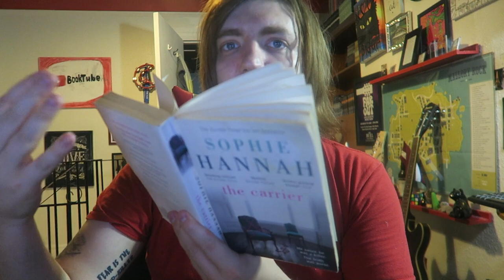Sophie Hannah - The Carrier [REVIEW/DISCUSSION]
Some more Hannah!

BOOKS MENTIONED:
Sophie Hannah - The Carrier